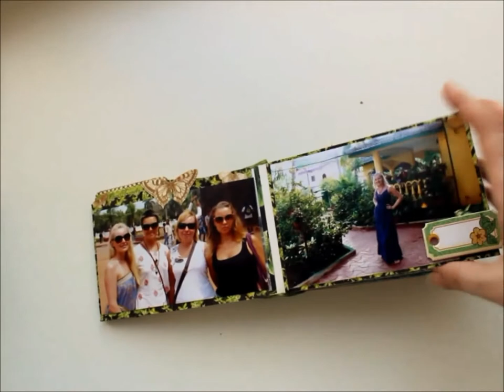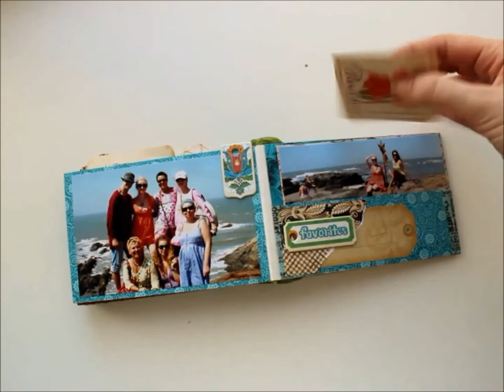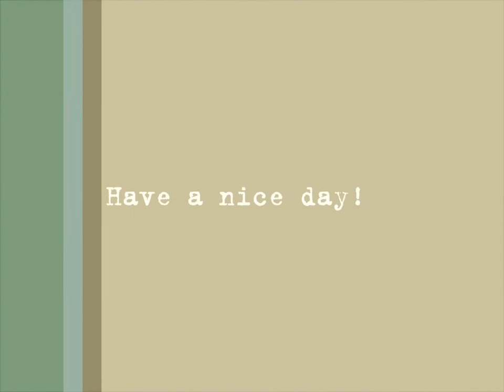Tropical Travelogue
mini album